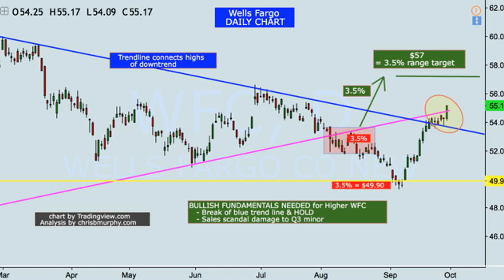Wells Fargo: 2 Bullish Signals Triggered For The Stock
Summary

Wells Fargo's stock has performed well considering the negative news surrounding the sales scandal.

The charts show that the stock has broken two key levels that should keep Wells Fargo's stock elevated in the short-term.

However, only the fundamentals will dictate the fate of the stock as Q3 earnings approaches in mid-October.

This is the second article of a two-article analysis on Wells Fargo & Co. (WFC). In my first article, we looked at how last month, Tim Sloan, the CEO, warned of possible headwinds going into earnings season. However, the stock price has been resilient showing bullish signs despite the negative press surrounding the sales scandal.

In this article, we'll analyze the stock price moves and in particular, two bullish signals that were triggered this month. Also, we'll analyze the key levels that will be important going into the Q3 earnings release slated for mid-October.

What a difference one month makes:

If you recall, in August, the news surrounding Wells was very bearish. An independent study came out at the end of the month showing that the bank's executives underestimated the number fraudulent accounts by 67%. The stock price paid a price but quickly rebounded.

Here's how the stock price moved in August:

If you want evidence that traders put orders at the range break targets, look at the below chart.

In my August article, I highlighted the range for the month and the break of the range would send WFC lower by 3.5%. I bring this up to